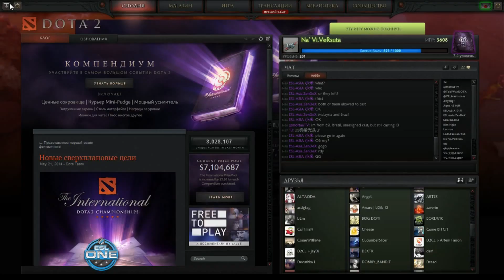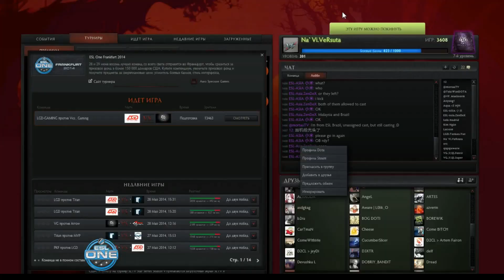LGD vs VG #1 | ESL One China Qualifier Grand FInal (30.05.2014) Dota 2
LGD vs VG (ESL One China Qualifier)  Grand FInal

Commentators: VeRsuta & Maelstrom

The ESL has created the largest tournament prize pool and LAN finals ever in Dota 2. With over $150,000 USD prize money up for grabs it has brought together all the greatest teams in the world together.